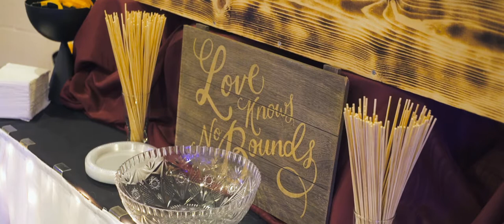Wedding Video Teaser | Bethany + Andrew | Ottawa, Illinois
Wedding Ceremony Venue: Reddick Mansion, Ottawa, Illinois
Wedding Reception Venue: Knights of Columbus, Ottawa, Illinois
Wedding Photography: Annette Barr
Wedding Planning: Thee Ultimate Party